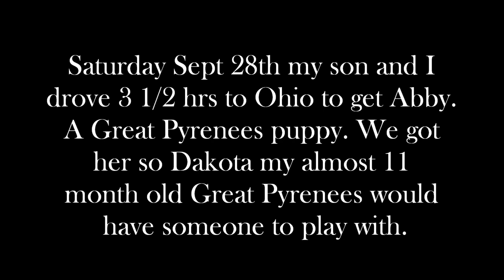Dakota And Abby Our Great Pyrenees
We have had a rough year with our dogs. We had to put Hootch our 15 yr old Pit/Rott mix to sleep in April. Now our 10 yr old Rott Harley has cancer and we will soon loose her. Dakota our Great Pyrenees has always had other dogs around since he was a puppy. I didn't want him to be alone when we loose Harley so we got another Great Pyrenees for him to play with. We aren't going to breed them they will both be fixed.